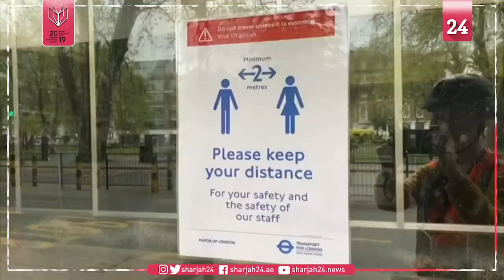حافلات لندن تسمح باستخدام الأبواب الوسطى فقط لضمان سلامة السائقين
أعلنت إدارة النقل في العاصمة البريطانية لندن، عن سماح الحافلات لصعود ونزول الركاب من الباب الأوسط فقط، ابتداءً من 20 أبريل الجاري، وذلك لضمان سلامة السائقين وعدم اقتراب الركاب منهم، ضمن سلسلة الإجراءات الاحترازية للحد من انتشار فيروس كورونا المستجد.